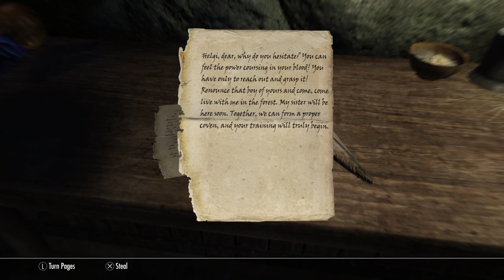The Secret of Bleakfalls Barrow | Skyrim | Ep 4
Ah yes... Bleakfalls Barrow. A dungeon of Draugr and deep deep secrets. Let's see what the secrets are shall we?

Friends in the video:
Just me this time. Sorry folks!

(PLEASE DO NOT ATTEMPT TO ADD ME ON ANY GAMING SYSTEM. WE WILL NOT ADD YOU BACK IF WE DO NOT KNOW YOU.)

(Outro music)

Title: Lowly Tavern Bard IV

Title: Fright Fest